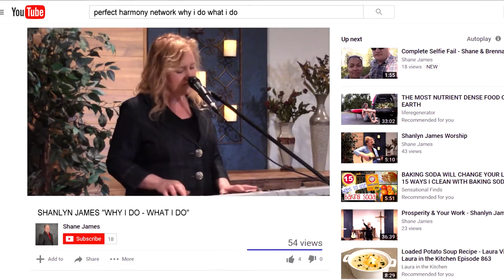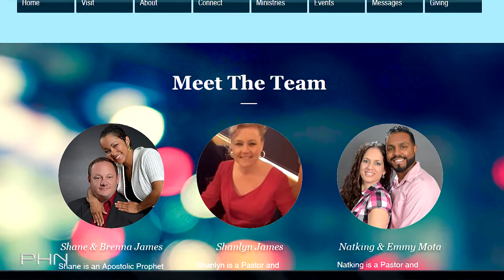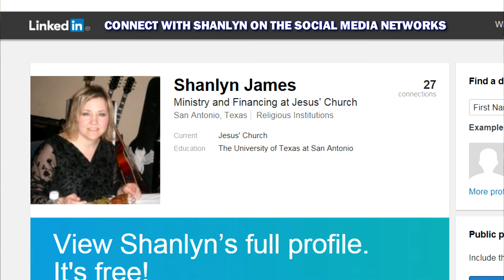SHANLYN JAMES "WHY I DO WHAT I DO" || A PERFECT HARMONY NETWORK EXCLUSIVE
A part of our "Creative Artists Series" where we get up close and personal with (you guessed it) a creative person. Remembering that our theme is, "MUSIC AND SO MUCH MORE" ...We the People, at Perfect Harmony Network, In order to form a more Perfect Union...takes a little time out to share not just the music, but also the "SO MUCH MORE" in life that helps ignite the fuel that sparks the passion for various forms of creativity!
Today's featured artist is Shanlyn James, a worship pastor in San Antonio, Texas. And she's sharing "WHY I DO WHAT I DO" with the world!